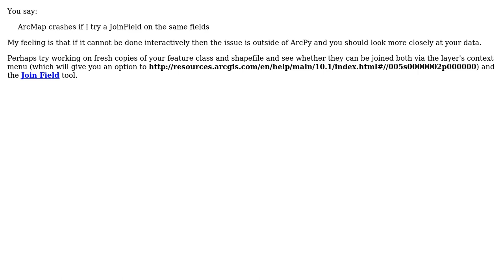GIS: Why does ArcMap crash if I try this Join Field (which ArcPy does not like either)?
With thanks & praise to God, and with thanks to the many people who have made this project possible! You are responsible for your own actions.